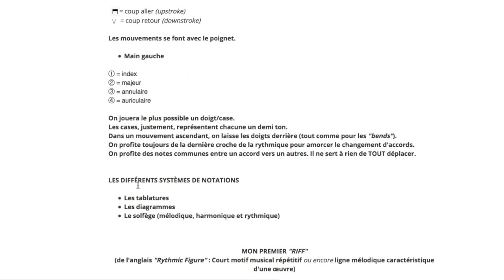J'AI UNE SURPRISE POUR TOI...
"JE DÉBUTE LA GUITARE" - FORMATION OFFERTE !!!

👉 La musique dans la vidéo :
"FREAK SHOW" - Cyro TORRES - Music Your Life- 2017

Le MATOS que j'utilise :

👉 Ma cam :

👉 Mon enregistreur #1 :

👉 Mon ordi :

👉 Perche et trépied :

👉 Mon enregistreur #2 :

👉 Ma carte son :

👉 Ma guitare flamenca :

👉 Mon micro cravate :